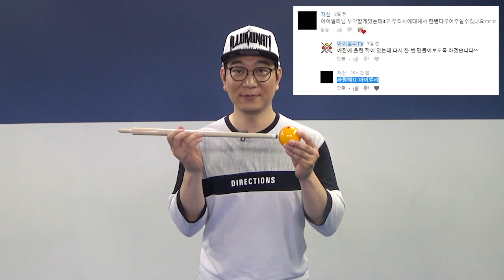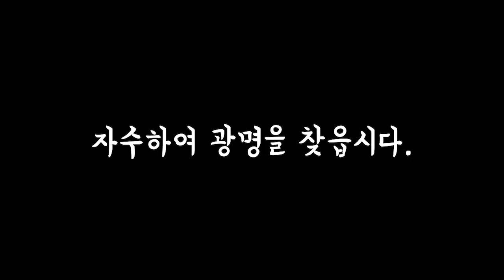당구 투터치(니꾸) 판별법과 투터치 안 나는 방법 -아빌303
양심에 따라 투밍아웃합시다!